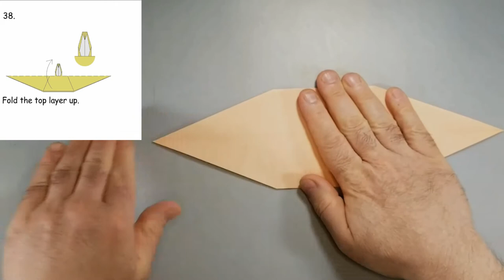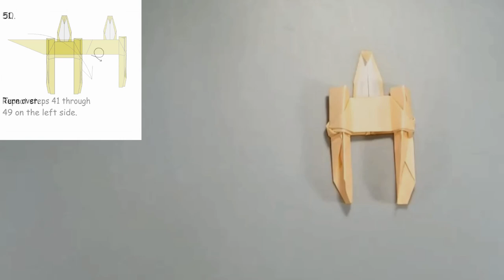Star Wars Origami Tutorial: Republic Y-Wing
Level: Intermediate

Special thanks to CT-5597-Jesse for Requesting a design for this model.